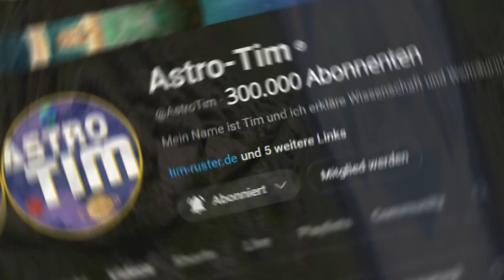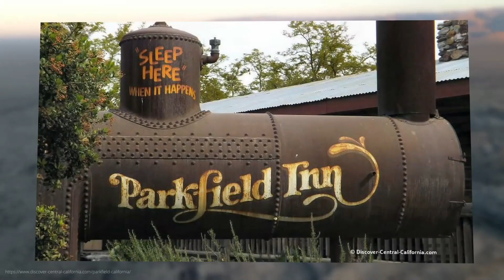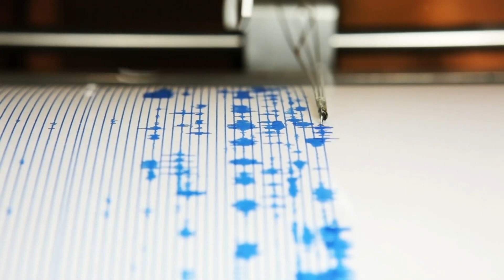MEGA-EARTHQUAKE! Scientists worried about the San Andreas Fault in the USA!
Earthquake ahead! Scientists are watching with concern the awakening of the San Andreas Fault in California. This region is known for experiencing a magnitude 6 earthquake about every 22 years, the last one being in 2004. Scientists use these regular quakes to collect seismic data and identify potential precursors of future earthquakes. A new study suggests that this section of the fault is becoming active again, although typical seismic precursors are currently lacking. The study's leader, Luca Malagnini, observed changes in the attenuation of high-frequency waves before the last earthquake, indicating stress and cracking in the rock. These findings could help better predict future earthquakes. Despite the lack of clear signs, researchers believe that another earthquake could occur in this region soon.